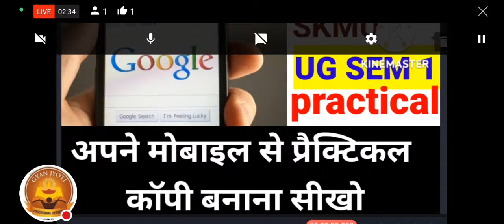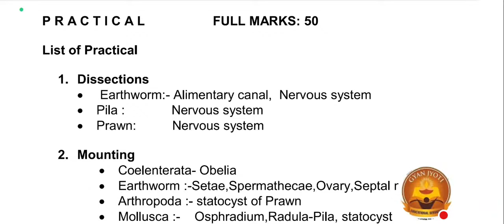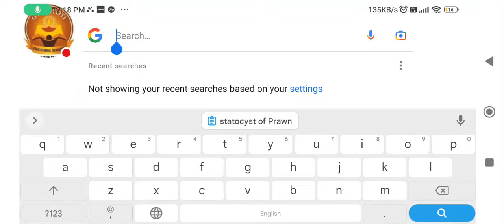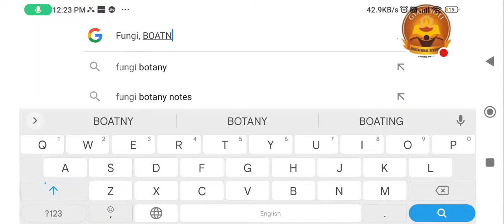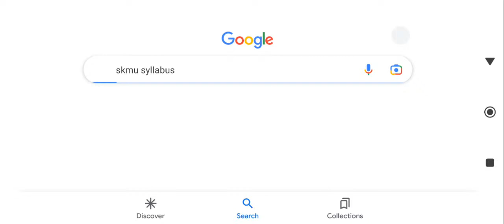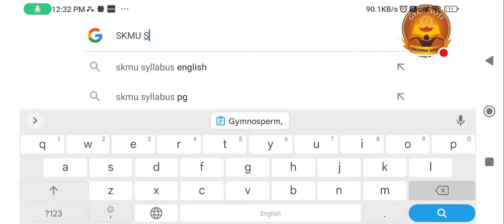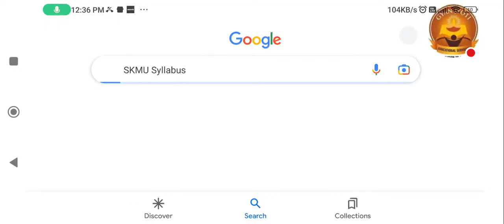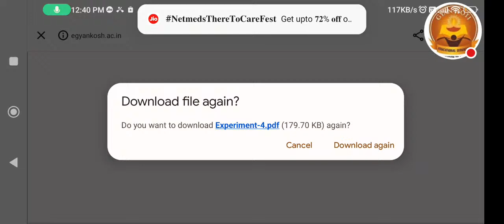PRACTICAL EXAM 2022 SKMU UG 1 COPY PREPARE@skgGYANJYOTIonlinestudyUGSKMU KG GYAN JYOTI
PRACTICAL EXAM 2022 SKMU UG  1 COPY  PREPARE @SKG GYAN JYOTI  KG GYAN JYOTI
SKMU UG SEM 1 PRACTICAL
CHEMISTRY UG SEM 1 PRACTICAL;
ZOOLOGY UG SEM 1 PRACTICAL
BOTANY UG SEM 1 PRACTCAL
SKG GYAN JYOTI
S.K.M.U. Syllabus Download|How to Download All Subject Syllabus from your mobile 🤓

SKG GYAN JYOTI SKMU UG SEM 4 ONLINE CLASS REGISTRATION

SKG GYAN JYOTI SKMU UG SEM-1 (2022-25) ONLINE CASS REGISTRATION